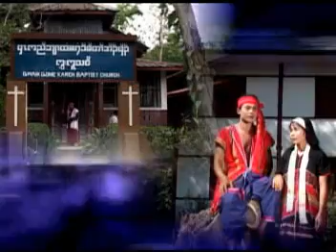Karen Song ( Mo Pa Leh Kleh Poe Po Twe)